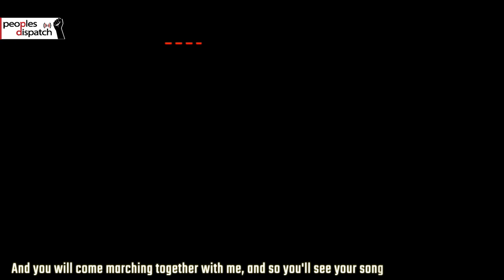WHO Estimates 230,000 New COVID-19 Infections in a Day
In today’s episode we take a look at the new set of counter-pandemic measures in Palestine, the commemoration of victims of far-right violence in Germany, the ongoing protests in Tunisia.